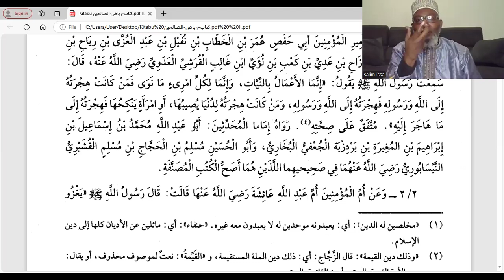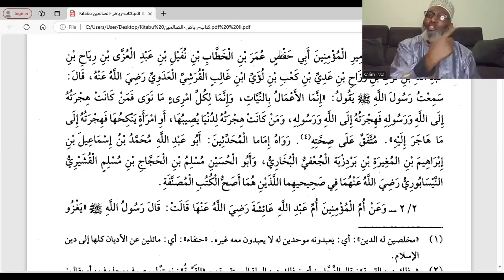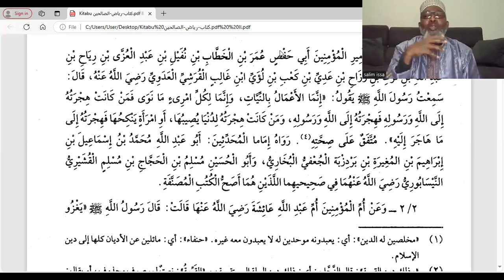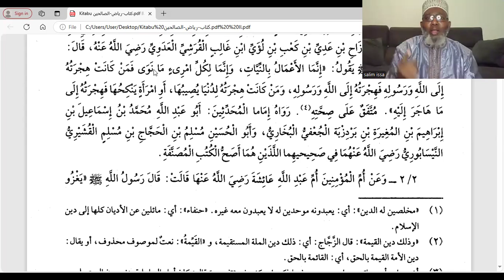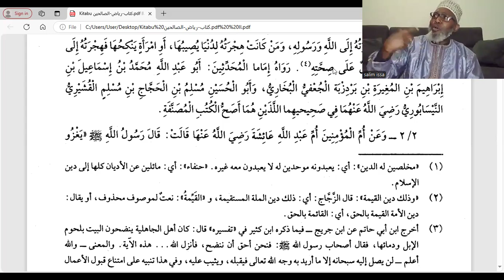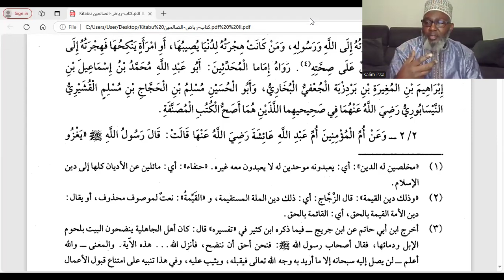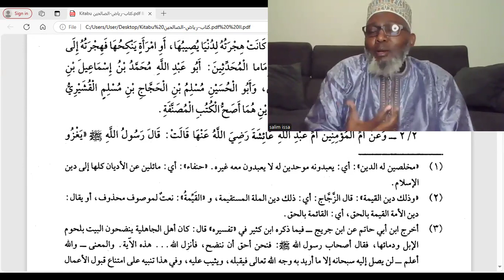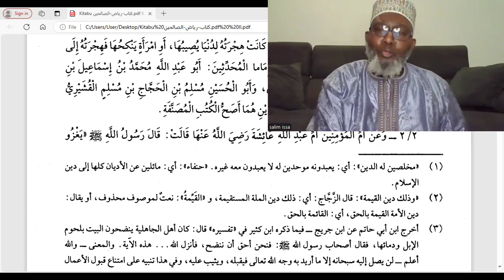Sherehe ya Hadithi za Riyadhu Swalihina باب الإخلاص 🔴 LIVE DARSA (2) | Mdarasishaji: Sh. Salim Issa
Darsa ilifanyika Rabi'th Thani 05, 1446 H  Jumatatu Octoba 08, 2024
                                                             كِتابُ الْمُقَدِّمات
                                 Kitabu cha Muqaddimah (utangulizi)

                              باب الإخلاص وإحضار النية في جميع الأعمال والأقوال البارزة والخفية­
             Babu -mlango- wa Ikhlasi na kuhudhurisha Nia katika amali jamia,
                          na (katika) kauli -maneno- yaliyodhihirika na yaliyofichika.

                                              لَن يَنَالَ اللَّـهَ لُحُومُهَا وَلَا دِمَاؤُهَا وَلَـٰكِن يَنَالُهُ التَّقْوَىٰ مِنكُمْ ۚ  ﴿٣٧
    "Allah Haimfikii nyama yake wala damu yake (yaani: ya kichinjo chao; ngamia), lakini inamfikia taqwa kutoka kwenu ..."  Al-Hajj 22:37.

                                                قُلْ إِن تُخْفُوا مَا فِي صُدُورِكُمْ أَوْ تُبْدُوهُ يَعْلَمْهُ اللَّـهُ ۗ  ﴿٢٩

"Sema: Mkificha yale yaliyomo vifuani mwenu au mkiyafichua; (basi eleweni kuwa) Allah Anayajua. ” Aal- Imraan 3:29.

                                                        HADITHI YA KWANZA
عن أمير المؤمِنين أبي حَفْصٍ عمرَ بنِ الخطابِ بنِ نُفَيْلِ بنِ عبدِ العُزّى بن رياحِ بنِ عبدِ اللهِ بن قُرْطِ بن رَزاحِ بنِ عدِي بنِ كعب بنِ لُؤَيِّ بنِ غالبٍ القُرشِيِّ العَدويِّ رضي الله عنه قالَ: سَمِعتُ رَسُولَ اللهِ صلى الله عليه وسلم يقُولُ: ((إنّمَا الأَعْمَالُ بالنِّيّاتِ، وَإِنَّمَا لِكُلِّ امرِئٍ مَا نَوَى، فَمَنْ كَانَتْ هجرته إلى الله ورسوله، فهجرته إلى الله ورسوله، ومن كانت هِجْرَتُهُ لِدُنْيَا يُصيبُهَا، أَوْ امْرَأَةٍ يَنْكَحُهَا، فَهِجْرَتُهُ إِلى مَا هَاجَرَ إِلَيْه)). مُتَّفَقٌ عَلَى صِحَّتِهِ.
رَوَاهُ إمَامَا الْمُحَدّثِينَ، أبُو عَبْدِ الله مُحَمَّدُ بْنُ إسْمَاعيلَ بْن إبراهِيمَ بْن المُغيرَةِ بنِ بَرْدِزْبهْ الجُعْفِيُّ البُخَارِيُّ، وَأَبُو الحُسَيْنِ مُسْلمُ بْنُ الحَجَّاجِ بْنِ مُسْلمٍ الْقُشَيريُّ النَّيْسَابُورِيُّ رضي اللهُ عنهما فِي صحيحيهما اللَّذَيْنِ هما أَصَحُّ الكُتبِ المصنفةِ.

Kutokana na Amiri wa Waumini, Abu Hafs Umar binil-Khatwaab bin Nufayl bin Abdil Uzza bin Riyaah bin Abdillaah bin Qurt bin Razaah bin Adiyy bin Ka’ab bin Lua-yyi bin Ghaalib Al-Qurashiyy Al-Adawiyy (Allahu Awe Radhi Nae) amesema kuwa:'Nilimsikia Rasuli wa Allah  ﷺ  akisema: “Hakika (kusihi kwa) amali huzingatiwa nia; na hakika kila mtu atalipwa kwa kile alichokinuia; hivyo basi yule ambaye hijra yake ilikuwa kwa ajili ya Allah na Rasuli Wake  ﷺ  , basi hijra yake itakuwa kwa ajili ya Allah na Rasuli Wake  ﷺ  , na yule ambaye hijra yake kwa ajili ya dunia, au (kwa ajili ya) mwanamke ili amuoe; basi hijra yake itakuwa kwa ajili ya kile alichokihajiri kwacho.”
Wamewafikiana juu ya usahihi wake, wameipokea Maimamu Muhaddithina wawili; Abu Abdillah Muhammad bin Isma’il bin Ibrahim bin Al-Mughiyrah bin Bar-dizbah Al-Ju’fiy Al-Bukhari, na Abul-Husayn Muslim bin Al-Hajjaj bin Muslim Al-Qushayriy An-Naysaburi (Allah Awe Radhi Nao)
Wameipokea katika vitabu vyao -sahihi Bukhari na sahihi Musli- ambavyo ni vitabu sahihi kabisa katika vitabu vyote (vya Hadithi) vilivyosanifiwa.